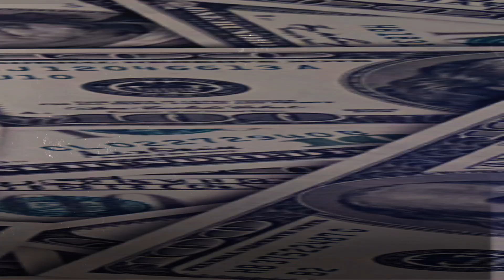[FREE] Dancehall Riddim Instrumental ~ " PAYOUT "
PURPOSE:
I made these beats 7-8 years ago, when I was inexperienced in mixing and mastering. I no longer have the stems, just the WAV files. I'm sharing these for free with aspiring music artistes. Enjoy! :)

The download link can be found in the description. To upload to digital stores, monetization platforms or PROs, you must contact us to either Split Royalties 40% via email or Donate $10 USD via PayPal to keep 100% of your Royalties. No Form of YouTube Content ID Allowed.

Use of any beat composed by HITPORTAL without permission or proper license is a breach of the copyright laws worldwide and can be punishable by law.